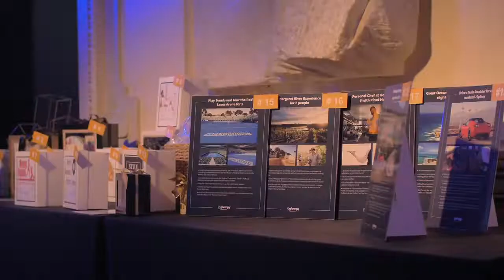Tresillian Centenary Gala Ball 2018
The Tresillian Centenary Gala Ball was held at Sydney Town Hall, 483 George Street, Sydney on Saturday, 27th October, 2018.